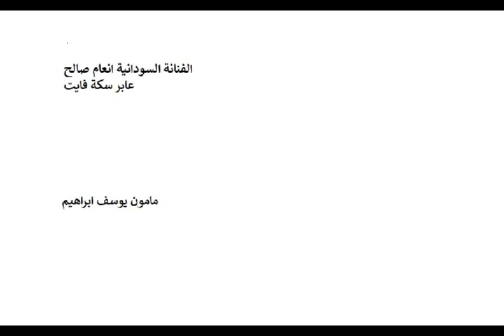انعام صالح عابر سكة